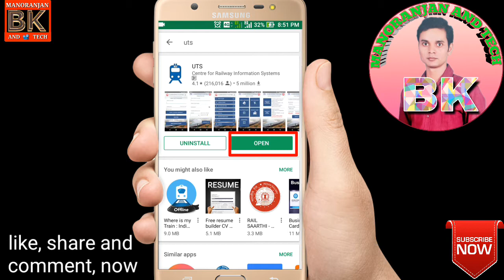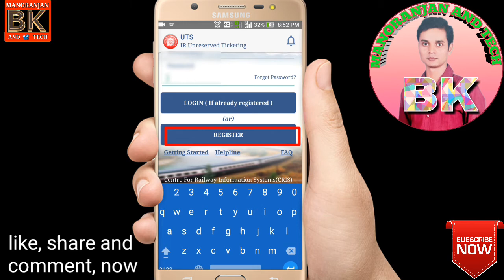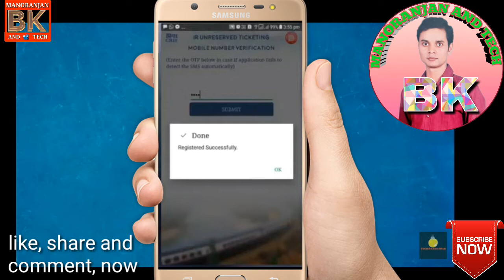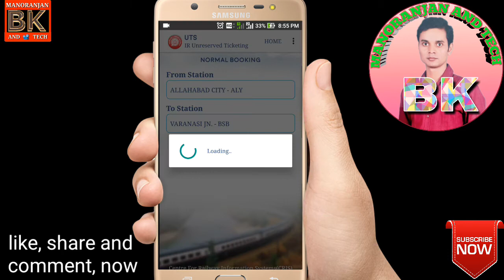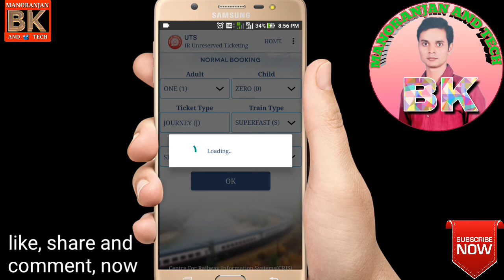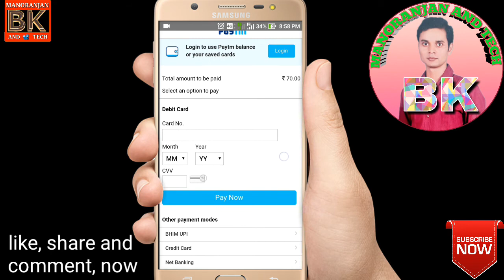How to book Unreserved Ticket (paperless) by UTS app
The UTS App hasbeen updated.
UTS App logo has changed by railway Govt.